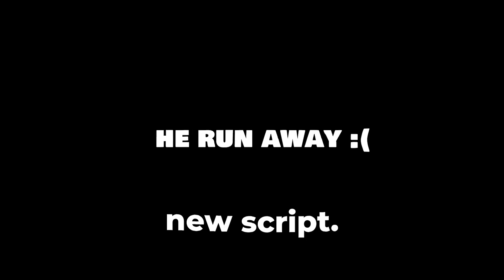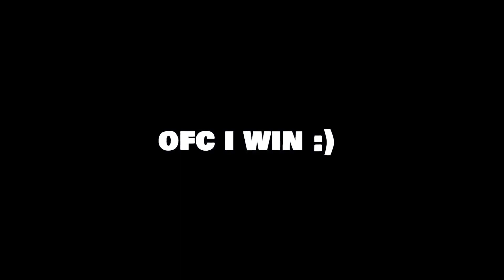*NEW* Best Jujutsu Shenanigans Auto Farm Script *Auto Skill*